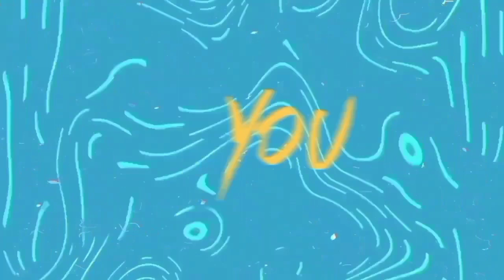BigE - Sometimes Lyrics Video Ft Terry Apala & Chargy